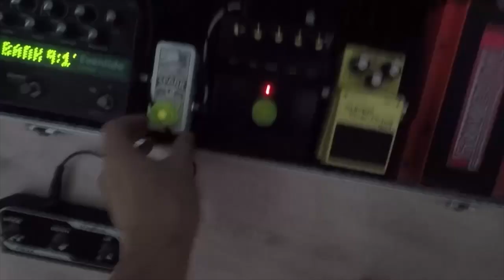ปลายบุกบ้าน Gear Indy Ep.91 [น้ำชา Numcha]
** HAVE SUB ENGLISH **
Sub Eng : Prayer Weerakitti

รายการที่ทำให้คุณได้รู้ถึงเรื่องราว อุปกรณ์ และการ Setup ของศิลปินที่คุณชื่นชอบ

ปลายบุกบ้าน Gear Indy
Ep.91 น้ำชา Numcha